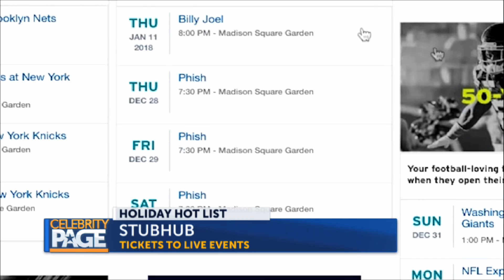Holiday Hotlist with Stub Hub and More...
Host Sonia Isabelle with gift ideas from Stub Hub and Dojo by Bullguard Smart Home Security System...